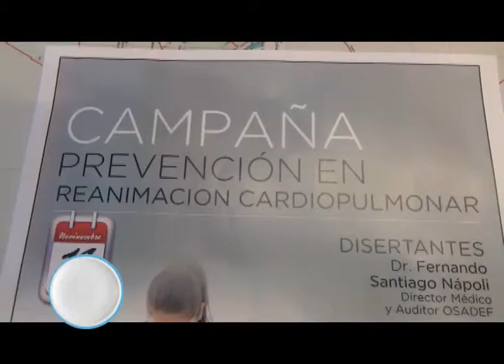CHARLAMOS CON SERGIO CHIOZZI Y OSCAR COSTA SOBRE LAS NOVEDADES DE LOS TRABAJADORES DE FARMACIAS